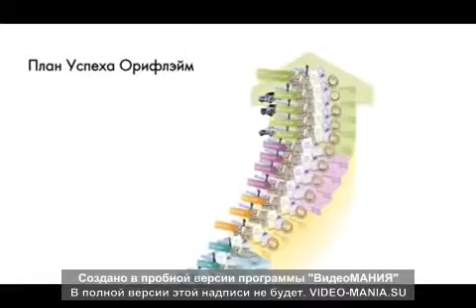2014г.-НОВЫЕ ВОЗМОЖНОСТИ В ОРИФЛЭЙМ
2014г.-"ВАШИ МЕЧТЫ-НАШЕ ВДОХНОВЕНИЕ!"
1.Выглядеть отлично!
2.Зарабатывать сегодня!
3.Воплощать мечты завтра!